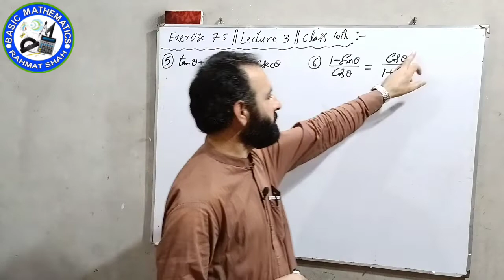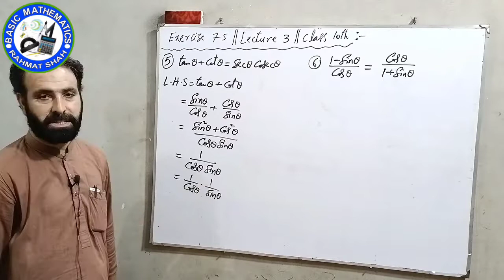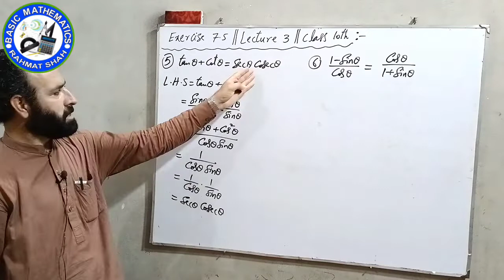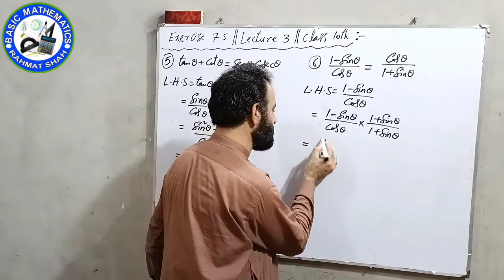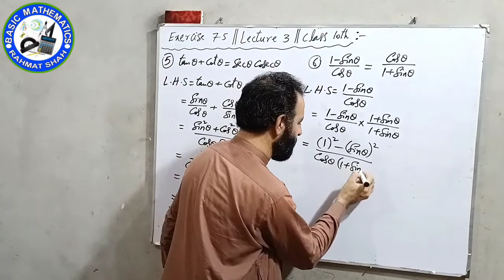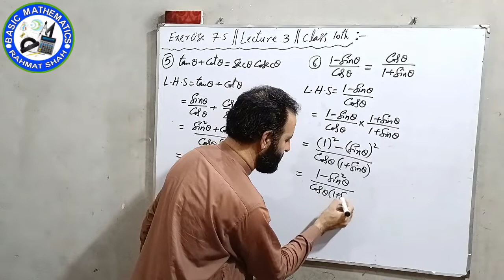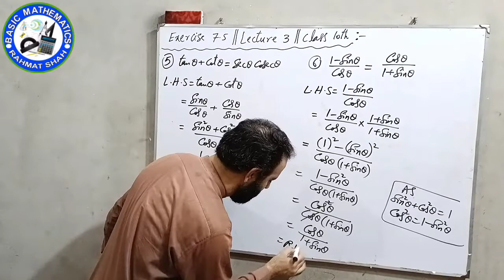Trigonometric Identities || Exercise 7.5 || Lecture 3 || Class 10th Mathematics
After watching this lecture the students will learn how to use trigonometric formulas in the proofs of the given questions.